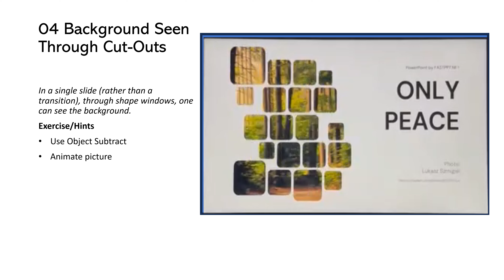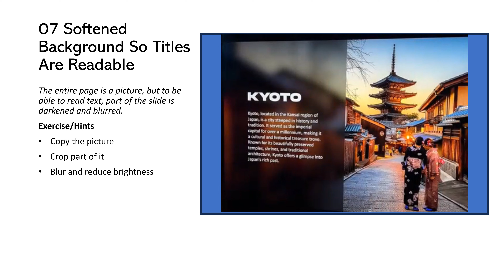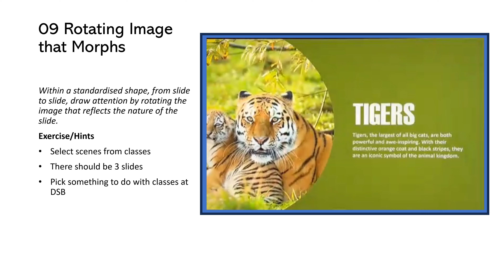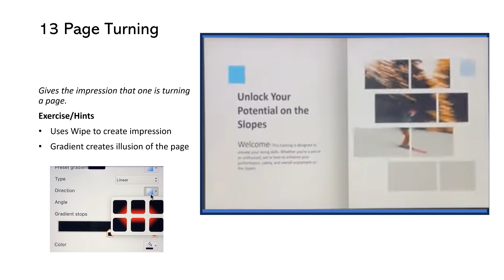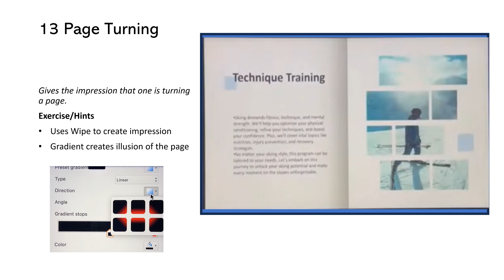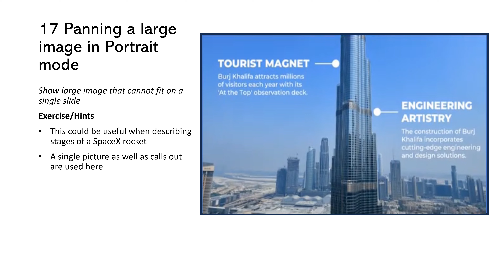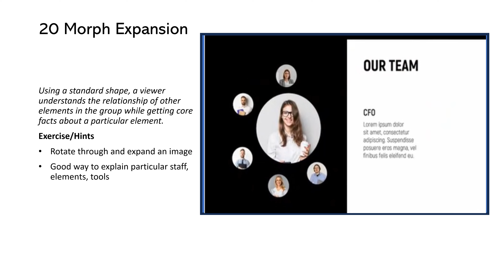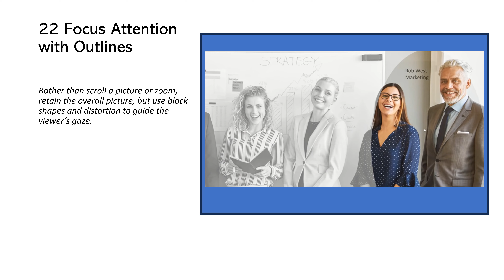Survey of Powerpoint Slide Transitions with links (in the Summary)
This is a summary of PPT techniques taken from other YouTube videos and shorts, specifically:

Thumbnail from Bing